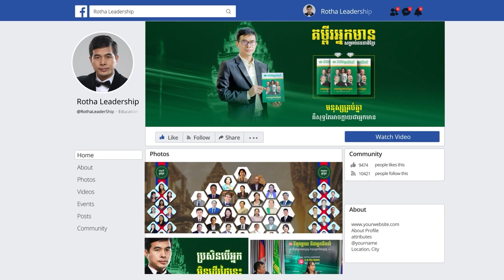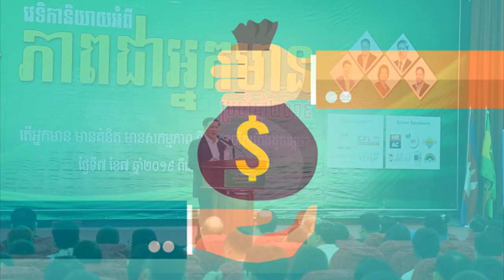គោលការណ៍សំខាន់ៗ៣ របស់អ្នកជំនួញ-Dr. Eang Sotheara (7 7 2019)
📚សៀវភៅស្រាវជ្រាវភាពជាអ្នកដឹកនាំ📚
១. សៀវភៅភាពជា CEO (5$)
២. សៀវភៅភាពជាអ្នកដឹកនាំ (10$)
៣. សៀវភៅភាពជាអ្នកមានកំពូល (30$)
☎️​ ទំនាក់ទំនងទិញសៀវភៅ៖ ០៦៩ ៣១ ៤២ ៩៣ / ០១១ ៩៥៥ ៨៤២
សូមអរគុណសម្រាប់ការទស្សនា ខ្ញុំព្យាយាមបន្ថែមវីឌីអូមេរៀនល្
អដើម្បីជាធម្មទាន។  --- សូមអរគុណ!!! ---